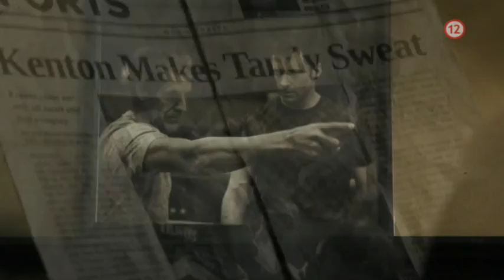Oceľová päsť (24.10.2014 o 20:30 na JOJke)